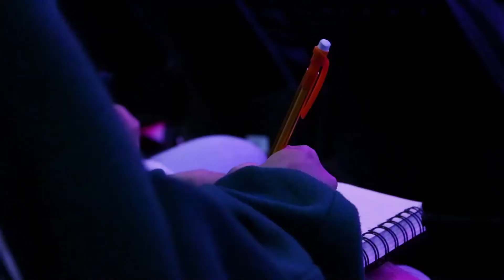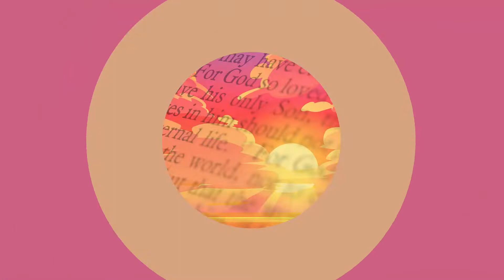Desteened Nation - December 14, 2020 EP 91